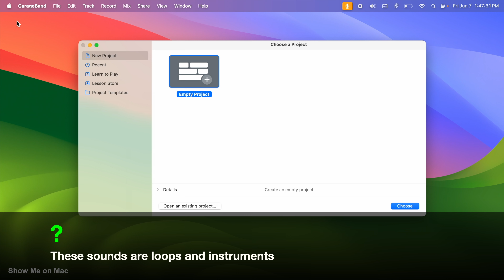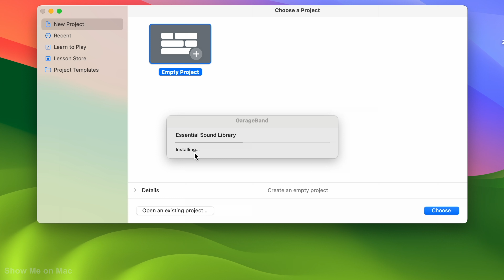How to Stop the “Essential Sounds Download” Prompt in GarageBand on Mac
This quick tutorial shows you how to stop or disable the “Essential Sounds Download” Prompt in GarageBand by allowing GarageBand to download the essential sounds for its library.

0:00 - Into
0:003 - Why this prompt is shown
0:29 - How to stop it

This macOS Tutorial may also answers questions like:
How to download essential sounds in GarageBand?
Why my essential sounds download failed?

This tutorial is performed in macOS Sonoma.